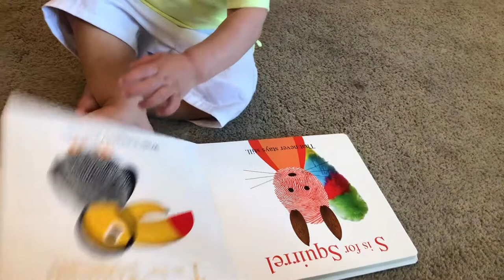Greysons New Favorite Fruit!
Greyson recently discovered his love for apples and now requests them every day!